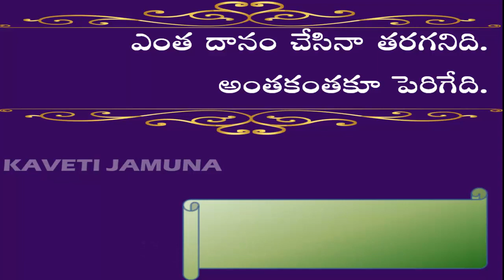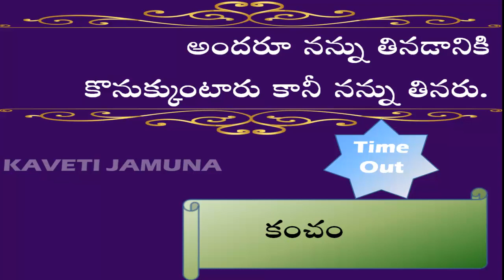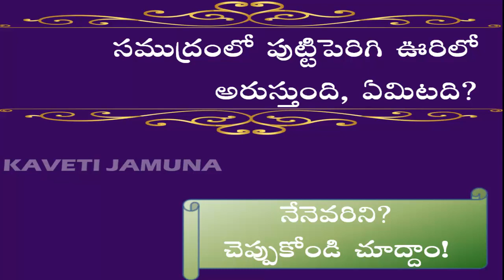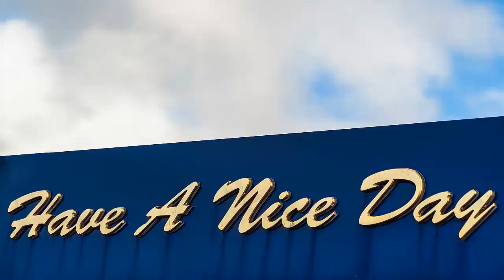Telugu Podupu Kathalu: Quiz on Telugu Podupu Kathalu | కావేటి జమున తెలుగు పొడుపు కథలు | Epi.5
10 Interesting Telugu Kaveti Jamuna Riddles Stories కావేటి జమున తెలుగు పొడుపు కథలు Episode -5
Thanks for visiting my channel.
Thanks & Regards,
 KAVETI JAMUNA EDUCATIONAL CHANNEL
Song               : Talky Beat
Artist               :  Twin Musicom
Album             :  See You On The Otherside
YouTube by
bal ganesh podupu kathalu in telugu
best podupu kathalu in telugu
bible podupu kathalu in telugu
fruits podupu kathalu in telugu
i want podupu kathalu in telugu
intelligent podupu kathalu in telugu
kotha podupu kathalu in telugu
telugu podupu kathalu
kuragayala podupu kathalu in telugu
కావేటి జమున  తెలుగు పొడుపు కథలు
కావేటి జమున పొడుపు కథలు ఇన్ తెలుగు
కావేటి జమున  పొడుపు కథలు తెలుగు వీడియో
కావేటి జమున  తెలుగు పొడుపు కథలు కావేటి జమున
కావేటి జమున  తెలుగు పొడుపు కథలు సమాధానాలు
తెలుగు పొడుపు కథలు వీడియో
కావేటి జమున  తెలుగు పొడుపు కథలు కావాలి
కావేటి జమున  తెలుగు పొడుపు కథలు ఓపెన్
కావేటి జమున తెలుగు పొడుపు కథ
కావేటి జమున  పొడుపు కథలు
కావేటి జమున  తెలుగు పొడుపు కథలు క్విజ్
కావేటి జమున  తెలుగు పొడుపు క్విజ్ లు
కావేటి జమున  పొడుపు కథలు ఇన్ తెలుగు వీడియో
కావేటి జమున  పొడుపు కథలు ఇన్ తెలుగు స్టోరీస్
కావేటి జమున  పొడుపు కథలు ఇన్ తెలుగు మూవీ
కావేటి జమున  పొడుపు కథలు ఇన్ తెలుగు ఓకే
కావేటి జమున  పొడుపు కథ ఇన్ తెలుగు
కావేటి జమున  పొడుపు కథలు పార్ట్ వన్ ఇన్ తెలుగు
kaveti jamuna logical podupu kathalu in telugu
logical podupu kathalu in telugu with answers and pictures
kaveti jamuna maths podupu kathalu in telugu
kaveti jamuna podupu kathalu
kaveti jamuna podupu kathalu bommalu
kaveti jamuna podupu kathalu come telugu lo
podupu kathalu in hindi
kaveti jamuna telugu riddles
kaveti jamuna riddles in telugu
kaveti jamuna rddiles stories
telugu reddiles in stories
kaveti jamuna podupu kathalu in telugu
podupu kathalu in telugu
podupu kathalu in telugu kaveti jamuna
podupu kathalu in telugu 2021
telugu riddles
telugu riddles
riddles in telugu
rddiles stories
telugu riddles
riddles in telugu
rddiles stories
kaveti jamuna podupu kathalu in telugu in english
podupu kathalu in telugu in telugu
podupu kathalu in telugu interesting
kaveti jamuna podupu kathalu in telugu kaveti jamuna
podupu kathalu in telugu jokes
podupu kathalu in telugu kathalu in telugu
telugu riddles
riddles in telugu
rddiles stories
podupu kathalu in telugu lo
kaveti jamuna podupu kathalu in telugu new
podupu kathalu in telugu new 2021
kaveti jamuna podupu kathalu in telugu new 2021
podupu kathalu in telugu old
telugu riddles
riddles in telugu
rddiles stories
telugu riddles
riddles in telugu
telugu riddles
riddles in telugu
rddiles stories
podupu kathalu in telugu with answers and pictures
kaveti jamuna podupu kathalu kavali telugu
podupu kathalu please telugu lo
podupu kathalu podupu kathalu
podupu kathalu questions and answers
kaveti jamuna podupu kathalu questions and answers
podupu kathalu questions in english
kaveti jamuna podupu kathalu questions in telugu
podupu kathalu quiz
podupu kathalu stories
podupu kathalu telugu
kaveti jamuna podupu kathalu telugu rhymes
podupu kathalu telugu song
podupu kathalu telugu video song
podupu kathalu telugulo
podupu kathalu videos
kaveti jamuna podupu kathalu videos telugu lo
riddles in telugu podupu kathalu
silly podupu kathalu in telugu
some podupu kathalu in telugu
telugu bata podupu kathalu in telugu
telugu podupu katha
telugu podupu kathalu
telugu podupu kathalu in telugu
telugu podupu kathalu kavali
telugu podupu kathalu new
kaveti jamuna telugu podupu kathalu photos
telugu podupu kathalu questions and answers
telugu podupu kathalu quiz
riddles stories
riddles story
funny riddles
kaveti jamuna vegitables reddiles
telugu podupu kathalu stories
telugu podupu kathalu telugulo
tough podupu kathalu in telugu
kaveti jamuna vegetables podupu kathalu in telugu
telugu riddles
quiz on telugu riddles
quiz on riddles in telugu